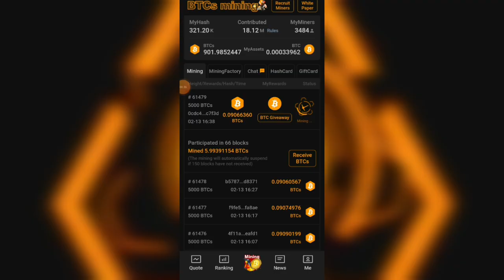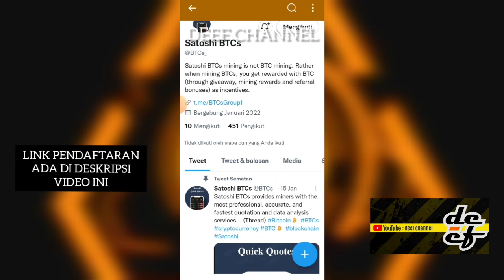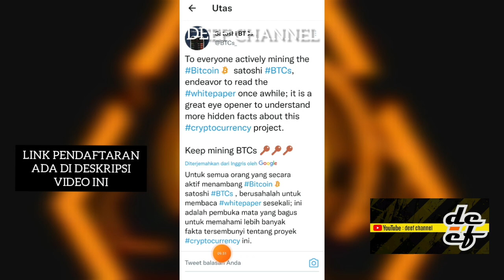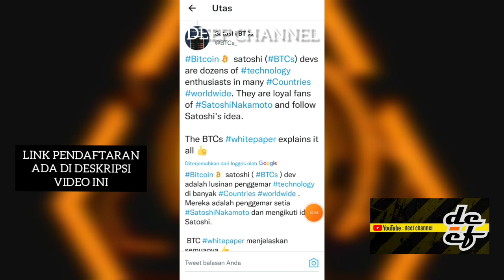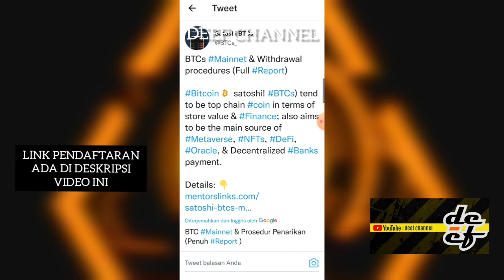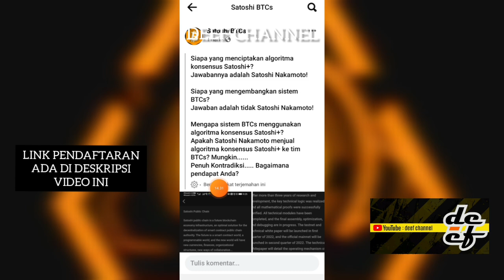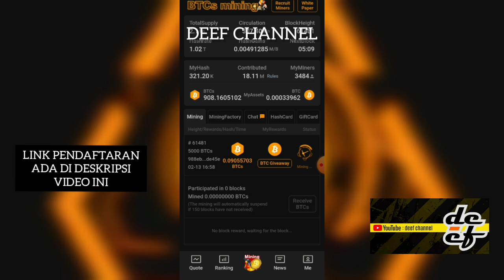GAK CUKUP SEHARI UNTUK MEMPELAJARI APLIKASI YANG 1 INI❗SATOSHI BTCs MINING❗